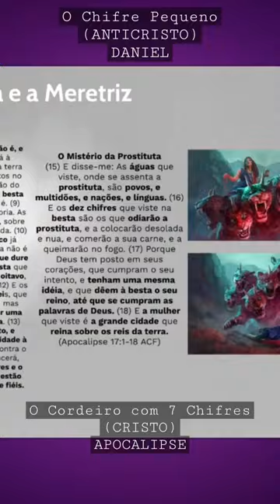CRISTO X ANTICRISTO | O Chifre Pequeno de Daniel X O Cordeiro de 7 Chifres de Apocalilpse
🏷 *Cupom* | GRAÇAECONHECIMENTO10

❤ *PIX* | 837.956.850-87 | Se você esta sendo abençoado, abençoe também a minha vida contribuindo com os Projetos do Canal!

DANIEL X APOCALIPSE